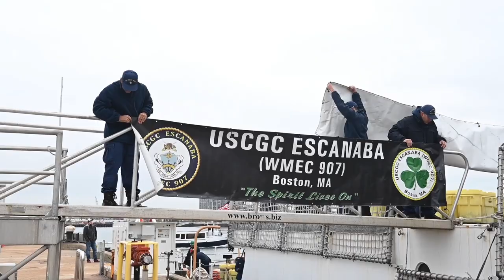USCG Cutter Escanaba Returns Home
October 20, 2020 - The crew of the Coast Guard Cutter Escanaba (WMEC 907) returned home to Boston after completing a 65-day patrol in the Eastern Pacific Ocean. During their patrol, the 100-person crew interdicted five vessels, detained 15 suspected narcotics traffickers attempting to smuggle $85.9 million worth of narcotics consisting of approximately 3,250 pounds of cocaine, 440 pounds of liquid cocaine, and 7,700 pounds of marijuana.

U.S. Coast Guard video by Petty Officer 3rd Class Anthony Pappaly
Edit with music by USA Patriotism!

USA Patriotism!